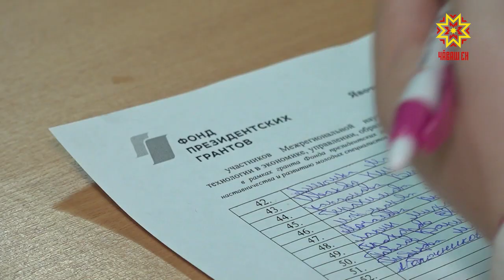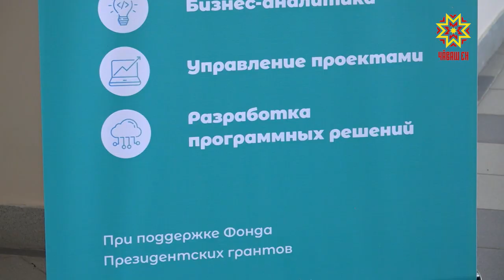«Новые информационные технологии в экономике, управлении, образовании».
Так называется научно-практическая конференция, которая прошла сегодня в Чувашском гос университете имени Ульянова.